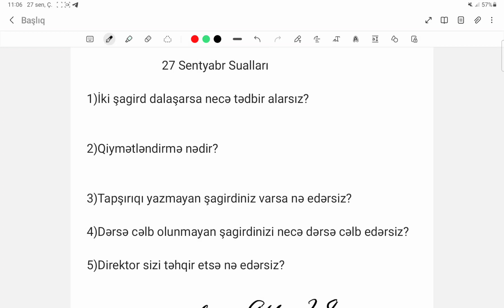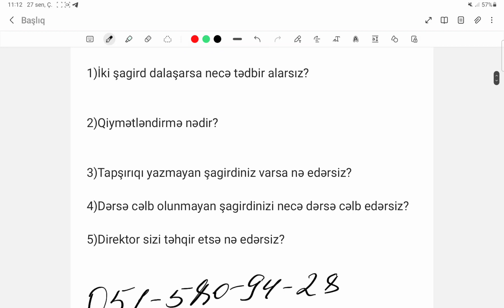27 Sentyabr Müsahibə Sualları.Təlimçi Aygün Sadıxova